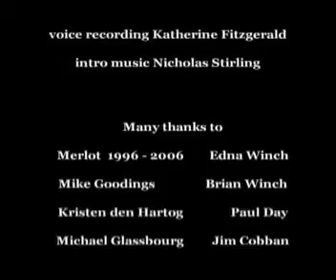close & low - Dog Film. funny and sad.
An ordinary dog effortlessly contains the most admirable human traits, much to the sorrow of one sad little man.